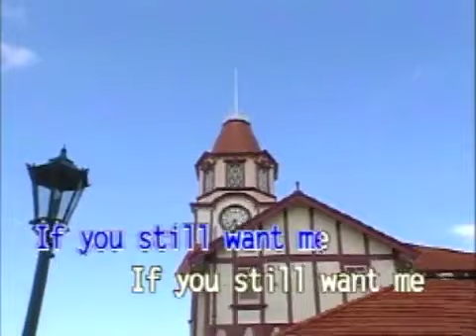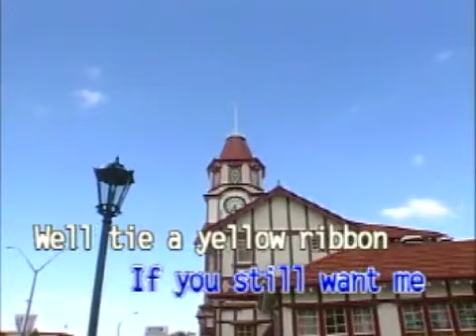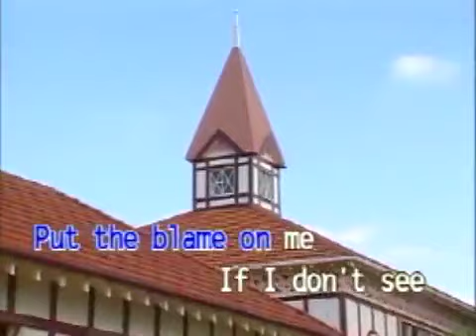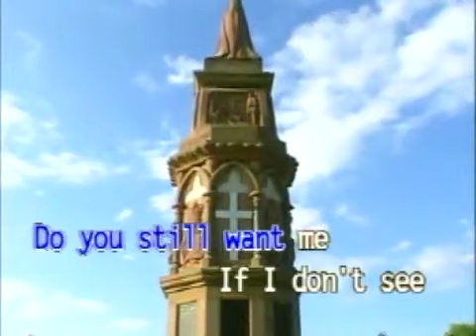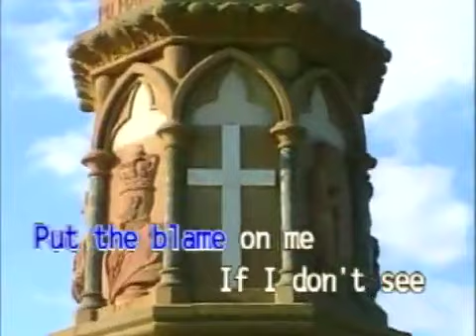AVSEQ13 Tie A Yellow Ribbon 'Round The Old Oak Tree - Tony Orlando & Dawn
VCD Title: Country Folk Songs, Volume 2
Release Date: April 1999
Catalog No.: DEK-050-6
Record Label: Dynasty Audio / Video, Inc. / Universal Records (Philippines)